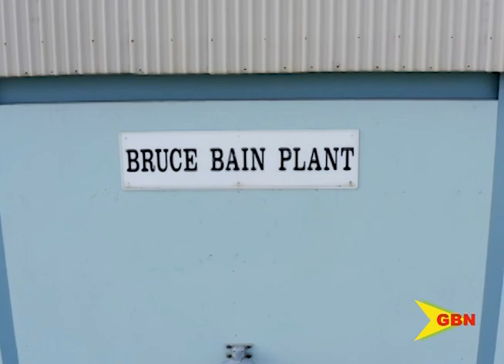A Cause For Concern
Former Finance Minister Nazim Burke is of the opinion that not much thought went into the appointment of the GRENLEC Board of Directors.